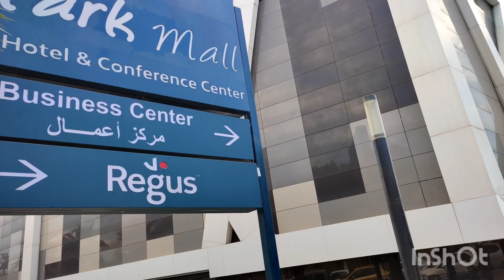لكل بدايه.😥نشوف فيك انسان مريض🤬سبحان الله في خلقو🏞️سطيف العالية خلعتني😱بردو قلبهم سعر مليح نضيف منضم